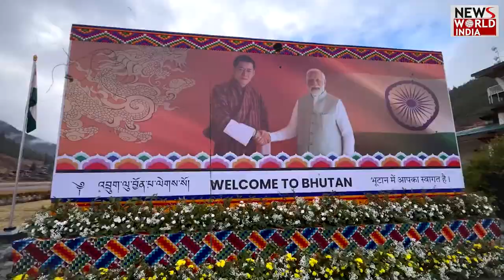पीएम को मिला भूटान का सर्वोच्च नागरिक सम्मान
प्रधानमंत्री नरेंद्र मोदी भूटान का सर्वोच्च नागरिक सम्मान प्राप्त करने वाले पहले विदेशी शासनाध्यक्ष बन गए हैं। भूटान के राजा जिग्मे खेसर नामग्याल वांगचुक ने पीएम मोदी को 'ऑर्डर ऑफ द ड्रुक ग्यालपो' से सम्मानित किया।
पीएम मोदी दो दिन के भूटान दौरे पर हैं। शुक्रवार को वो राजधानी थींपू के ताशिचो द्जोंग पैलेस पहुंचे। यहां उनका औपचारिक रूप से स्वागत किया गया। इस दौरान उन्होंने भूटान के राजा जिग्मे वांगचुक से मुलाकात की। इसके पहले प्रधानमंत्री शेरिंग टोबगे ने पारो एयरपोर्ट पर उनका गले मिलकर स्वागत किया। टोबगे ने मोदी से कहा, "स्वागत है मेरे बड़े भाई।"